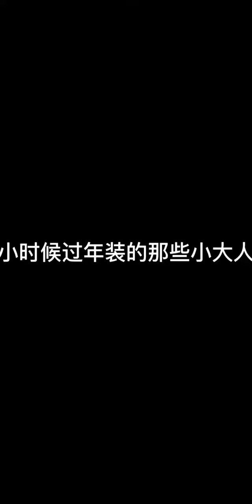I feel like the Chinese New Year is over, my dad is stable, Happy New Year, Chinese New Year